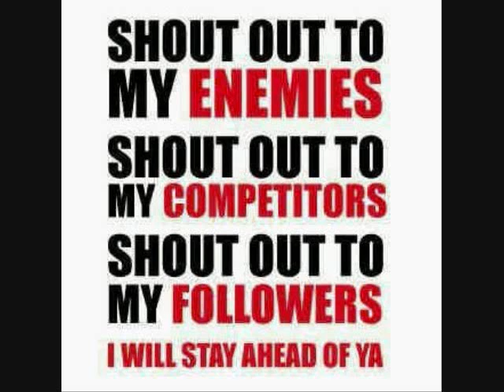Haters Patroling Snoop, Erik, Trouble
When it 1st. started in my 1st. studio 2Clean on the beat